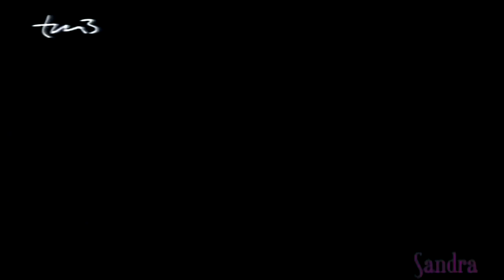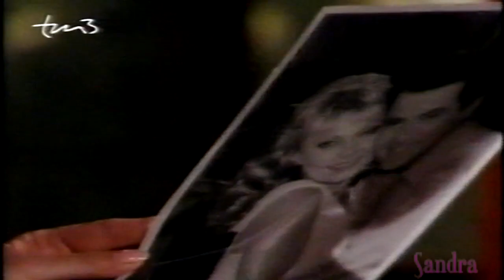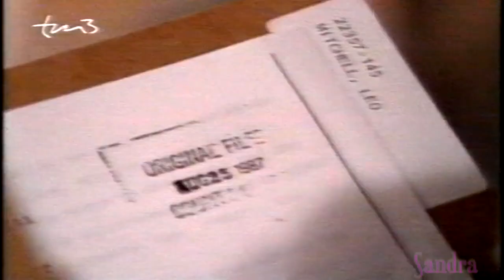Santa Barbara Episode 1270 German